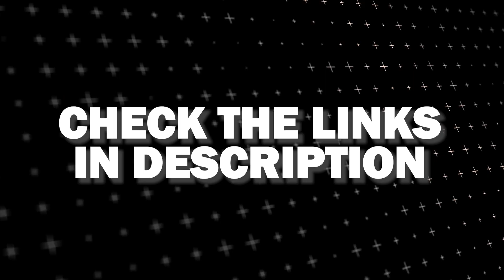Quick Fixes for Max App Problems on TCL TVs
Struggling to get Max working on your TCL TV? In this video, we’ll walk you through some quick and effective fixes for common Max App problems. Whether Max is freezing, buffering, or refusing to load entirely, these troubleshooting steps will help you get back to watching your favorite shows in no time. From refreshing the app to adjusting settings on your TV, we've got you covered with easy solutions you can try at home. Say goodbye to streaming issues and hello to smooth Max sessions!